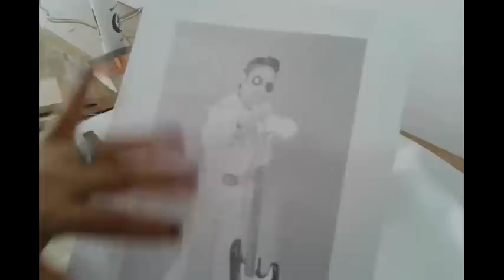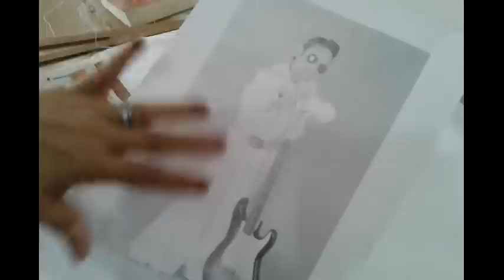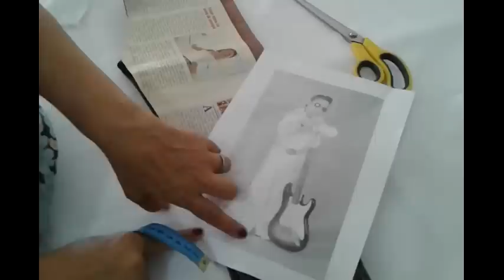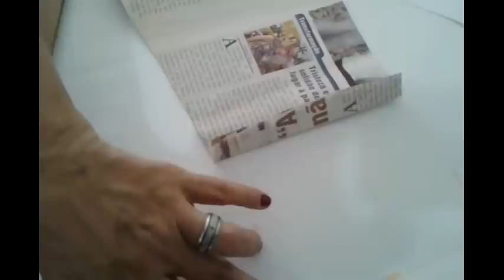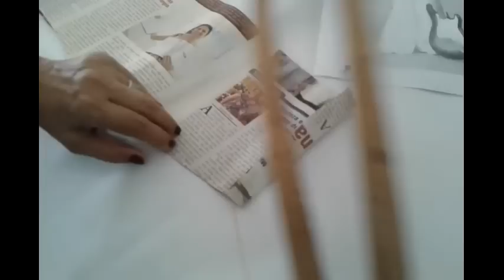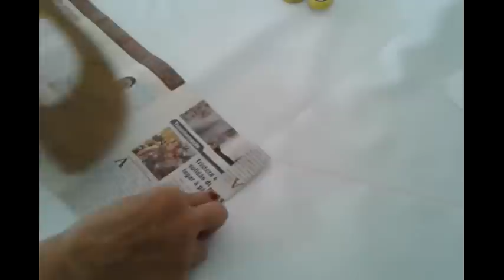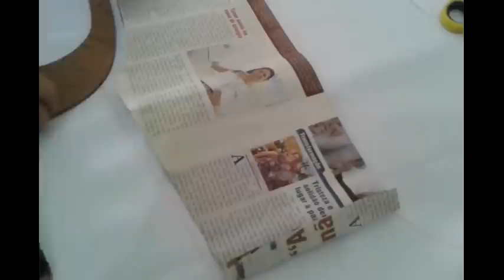Fantasia do Elvis cortando e costurando leia descriçao.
aqui vc encontra as fotos do evento